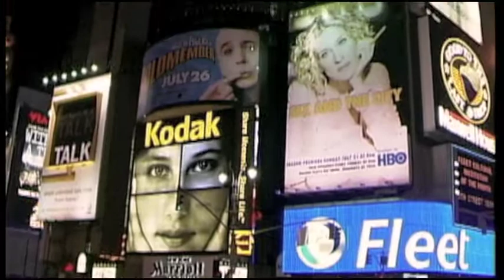TF 201 A